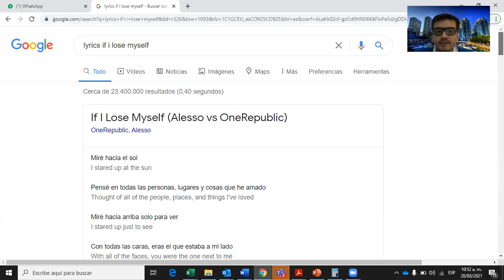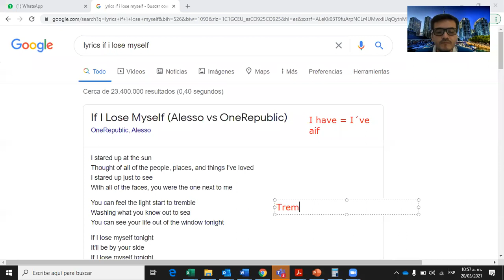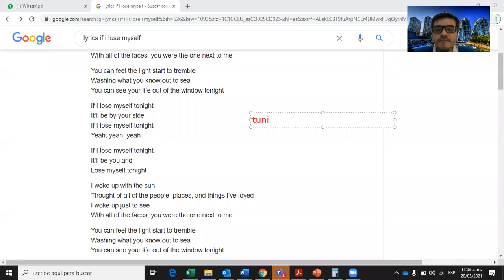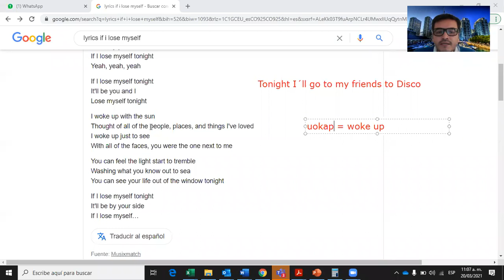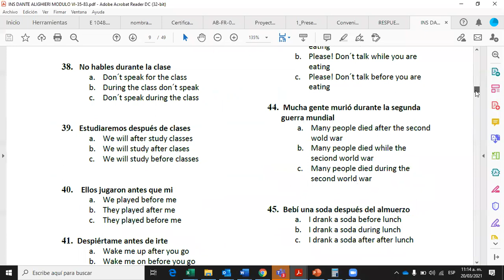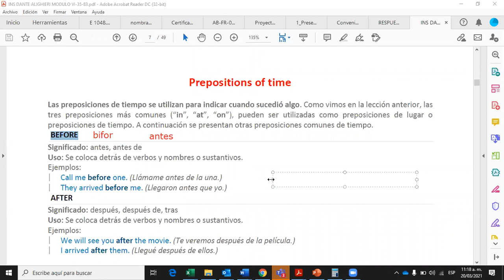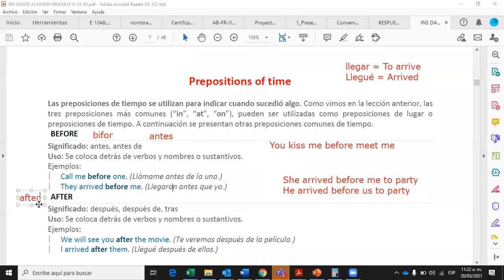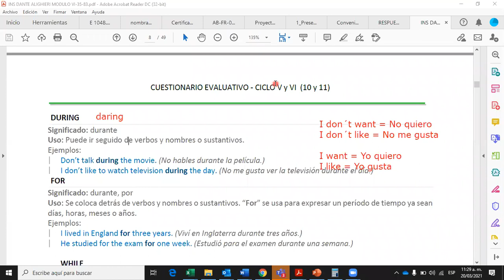Clase Virtual de Inglés 20 Y 21 MARZO Ciclo VI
Clase Virtual de Inglés No  6 Ciclo VI